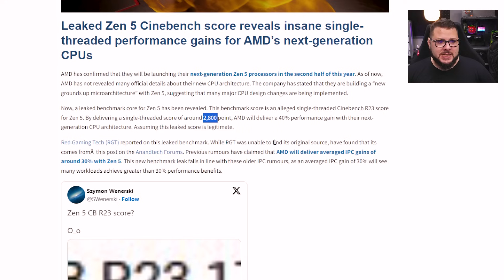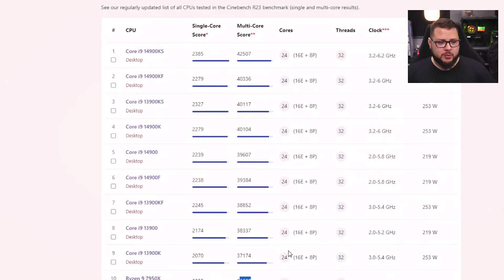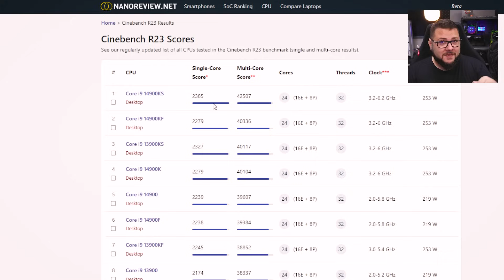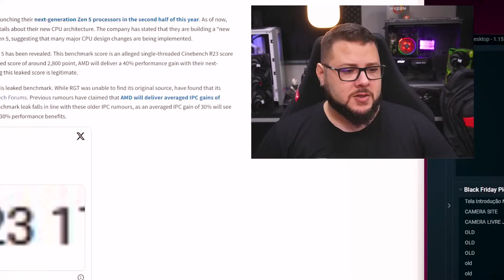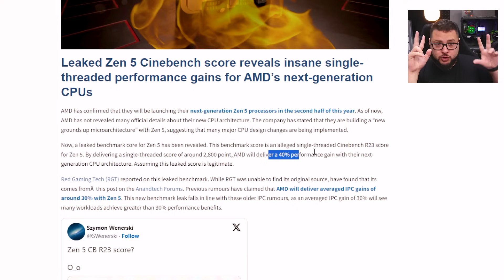O novo Processador da AMD é 40% Mais Forte que Ryzen 7000 🤯 Isso vai mudar o JOGO!